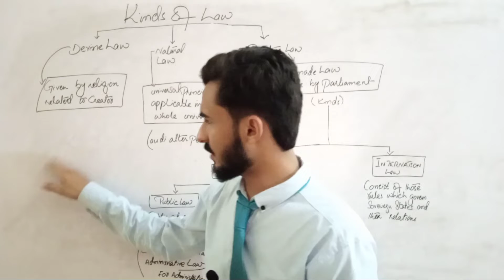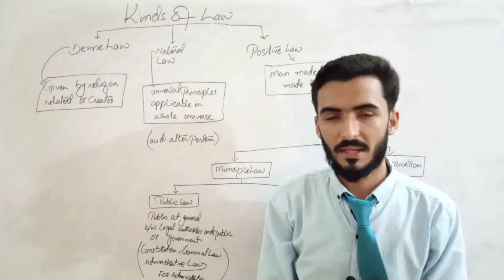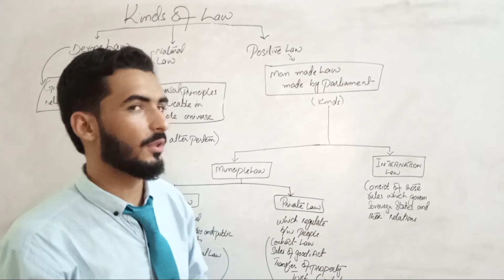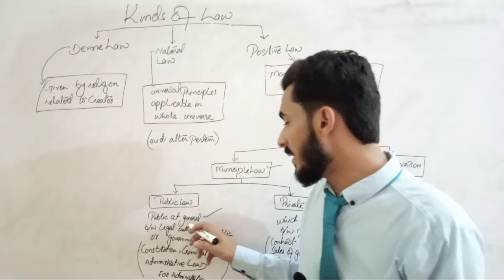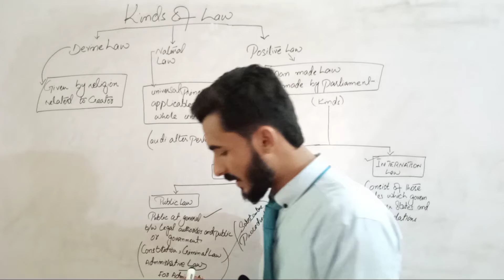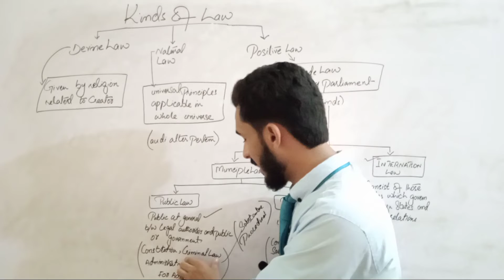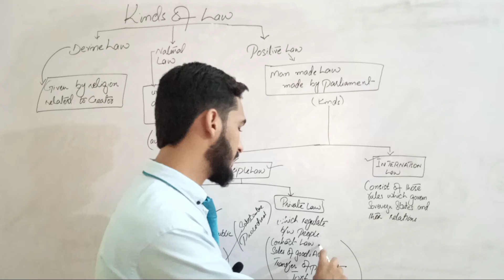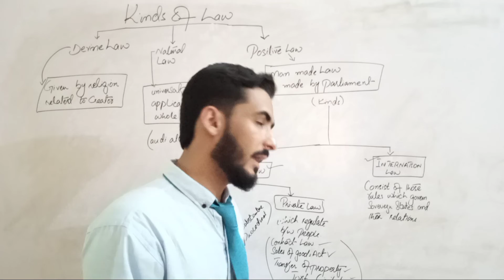kinds of law in Jurisprudence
here described kinds of law in Jurisprudence